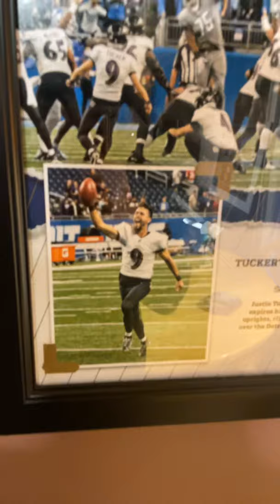Photo from Justin Tucker's 66 yard winning field goal